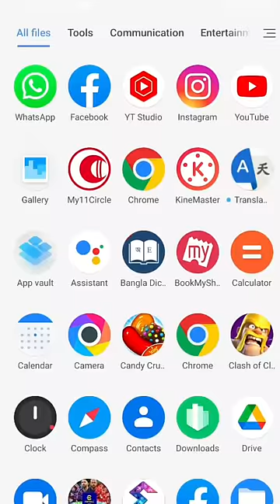Biswa Bangla Gate catering 😎 || mini vlog